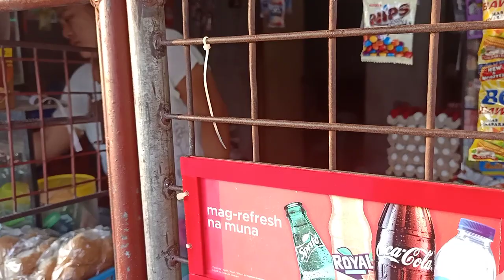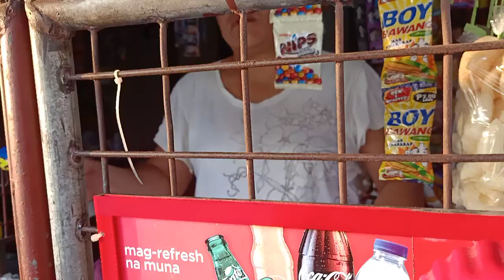Philippines Morning Walk during the ECQ in Luzon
Going to the 711 I obtain a quarantine pass from the Barangay Officials and I am wearing a facemask